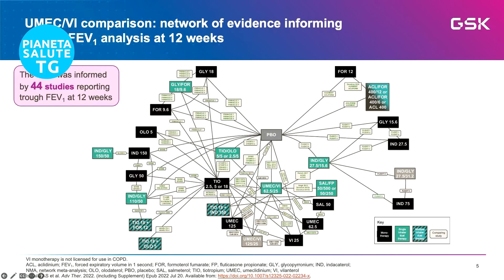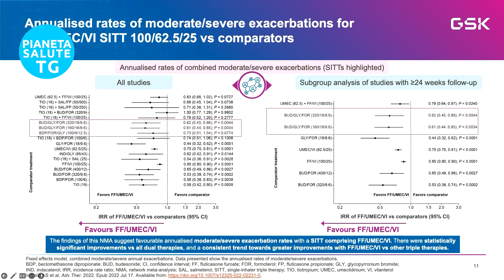BPCO: Nuove Speranze dai Risultati delle Terapie Combinate - Uno Studio Rivoluzionario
Nell'ambito della ricerca medica, uno studio recente ha portato nuove speranze per i pazienti affetti da BPCO (Broncopneumopatia Cronica Ostruttiva), una malattia cronica ostruttiva spesso legata al fumo e diffusa in Italia. Il focus principale dello studio, illustrato dal Dott. Claudio Micheletto, Direttore della Pneumologia all'Azienda Ospedaliera Universitaria di Verona, è stato sull'efficacia delle terapie combinate, in particolare la combinazione di fluticasone furoato/vilanterolo e umeclidinio/vilanterolo, che si sono dimostrate più efficaci rispetto ad altre terapie disponibili. La BPCO, che colpisce circa il 7-8% della popolazione italiana, incide pesantemente sulla qualità di vita dei pazienti, limitandone le attività quotidiane e aumentando il rischio di mortalità, soprattutto a causa delle frequenti riacutizzazioni. Le linee guida internazionali, in particolare il documento GOLD, enfatizzano l'importanza di migliorare i sintomi e ridurre le riacutizzazioni. Lo studio ha esaminato diverse opzioni terapeutiche, evidenziando come la terapia tripla, che combina un broncodilatatore, un anticolinergico e uno steroide, sia particolarmente efficace nel ridurre le riacutizzazioni e migliorare i sintomi. Questi risultati sono stati ulteriormente confermati da una network meta-analisi presentata in un congresso europeo, aprendo nuove prospettive per il trattamento della BPCO e potenzialmente riducendone l'impatto sulla mortalità.

🔥 Seguici!